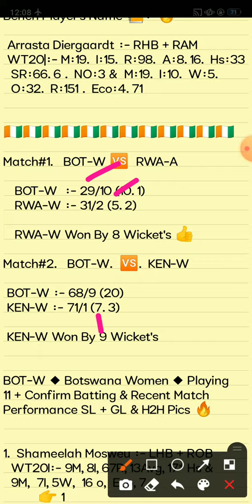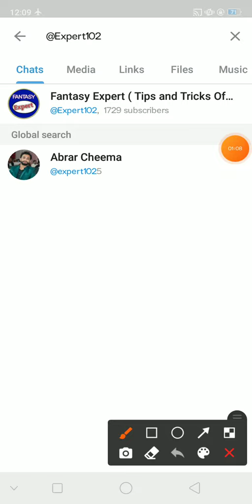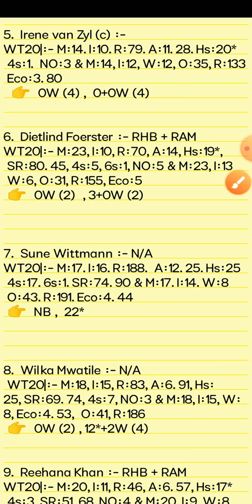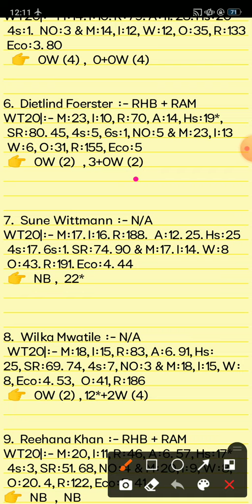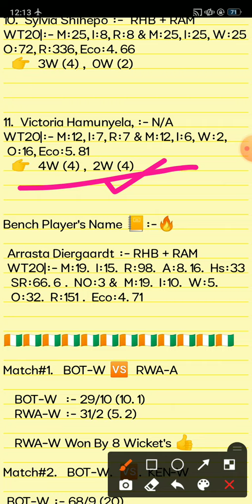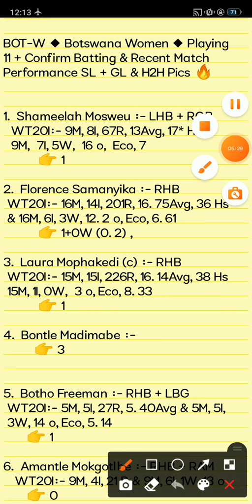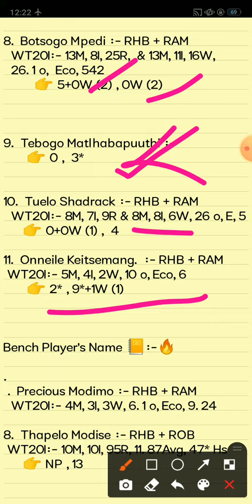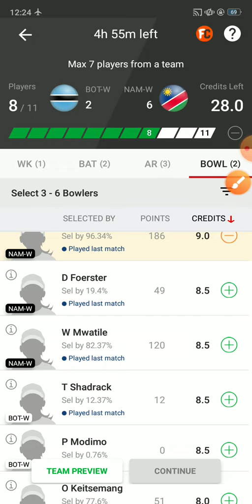BOT-W vs NAM-W Dream11 Prediction | Botswana Women vs Nambia Women 6th Match Women's T20 Cup 2021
This Video Also Include:
bot-w vs nam-w dream11 prediction
bot-w vs nam-w dream11 team
bot-w vs nam-w player record
bot-w vs nam-w 6th T20 Match Analysis Video 2021
Botswana Women's vsNambia Women's 6th T20 Match Full Prediction & Analysis Video
bot w vs nam w dreamf11 gl team
bot-w vs nam-w women super series dream 11 team
bot-w vs nam-w dream11
Botswana Women's vs Nambia Women T20 Match
nam-w vs rwa-w dream 11 team
nam-w vs bot-w 11 team
nam-w vs bot-w dream 11
nam-w vs bot-w Dream11 Prediction
nam-w vs bot-w dream1 prediction

1. This analysis is based on my Understanding,knowledge and instinct. While selecting your team, consider the points mentioned and make your own decision.

2. Dream 11 takes great care to comply with all central and state legislation in India to ensure that users are fully protected. Every contest on platform is carefuly designed to comply with applicable statutes and regulations in India. Dream1 constitutes a 'game of mere skir, which makes the Dreamll game exempt from the provisions of the Public Gambling Act, 1867 (PGA) Dreamil is a legitimate business activity protected under Article 19(Dg) of the Constitution of India